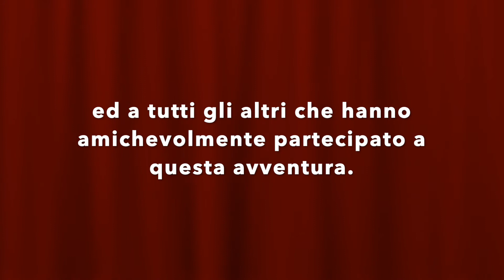Falstaff e il suo Re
È la registrazione dell'unica replica di "Falstaff e il suo Re", andata in scena a Pompei, prodotta da Klimax, nell'estate del 2020. Scritta e diretta da Stefano Reali, ed interpretata da Maurizio Donadoni nella parte di Falstaff.